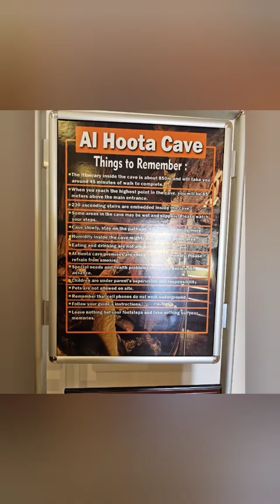Explore Nizwa, Oman /Girls outing